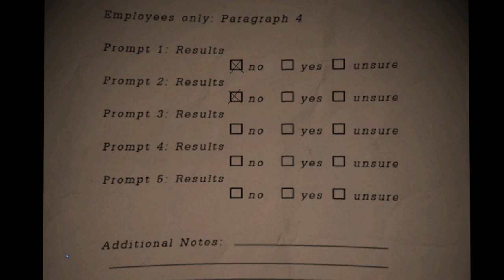Fnaf pizza of the simulator fnaf 6 part 1